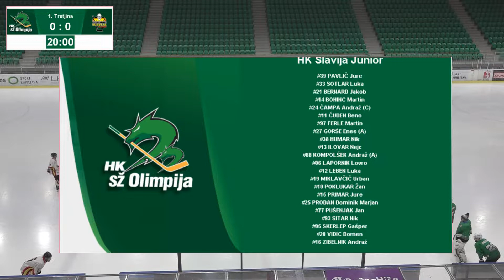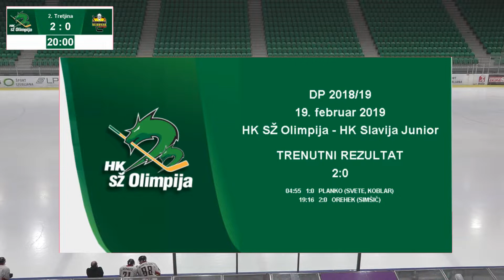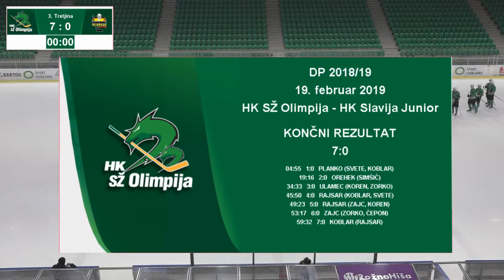Člani DP 19.2.2019 HK SŽ Olimpija - HK Slavija Junior 7:0, posnetek celotne tekme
HK SŽ Olimpija, Hokejski klub SŽ Olimpija